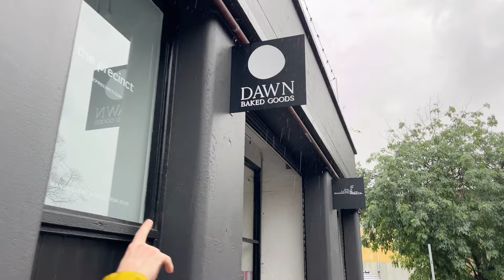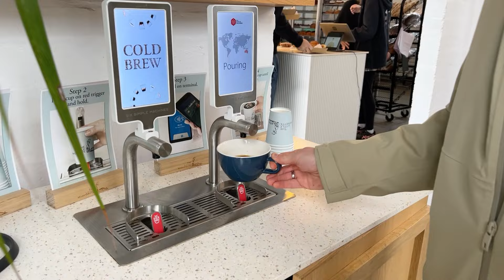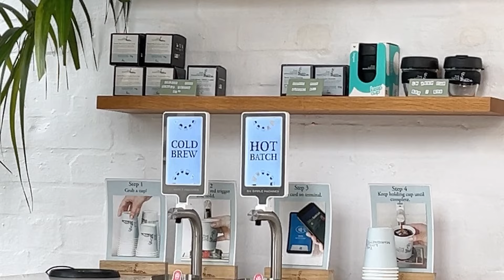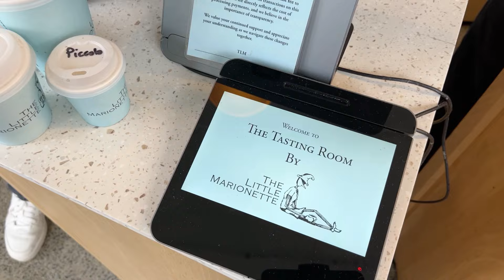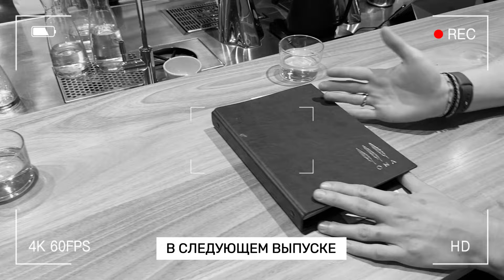КОФЕИНОВЫЙ ТРИП: СИДНЕЙ. Эпизод 1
Кофеиновый трип - это видеоблог о кофейнях, обжарщиках и интересных местах в Сиднее, а также возможность рефлексии на жизнь за чашкой кофе.